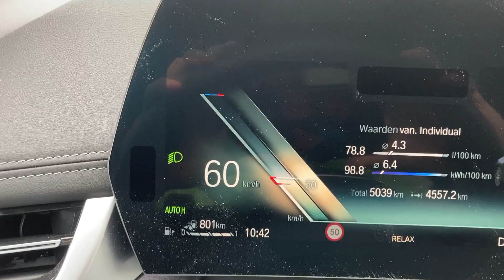BMW 225e Active Tourer doing 0-100 km/h flatout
BMW 225e Active Tourer doing the acceleration test. BMW claim 0-100 km/h in 7.0 seconds, but what does the car perform in practice? See it in this video.